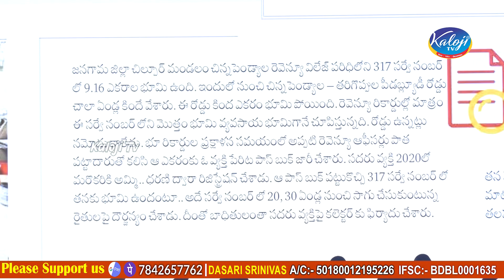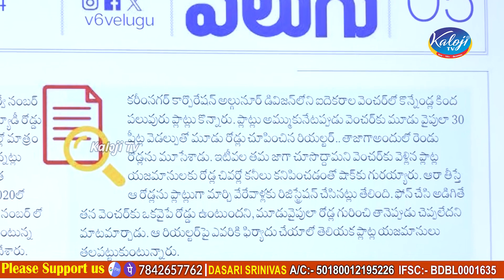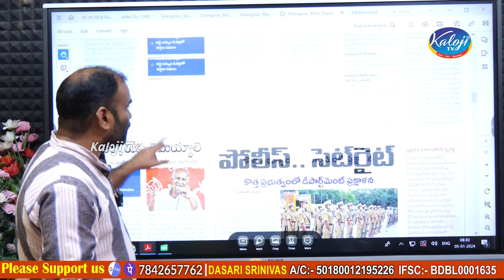ధరణిలో వెలుగు చూసిన మరో దారుణం ! | ANother Scam in Dharani Registration | Kaloji TV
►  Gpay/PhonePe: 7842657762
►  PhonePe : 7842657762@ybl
►  Gpay : kalojitv@okicici